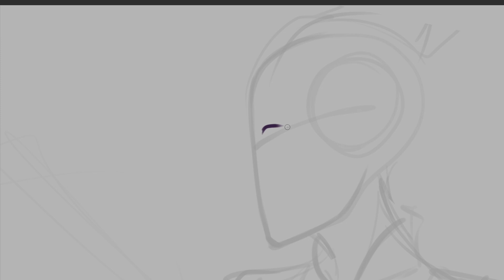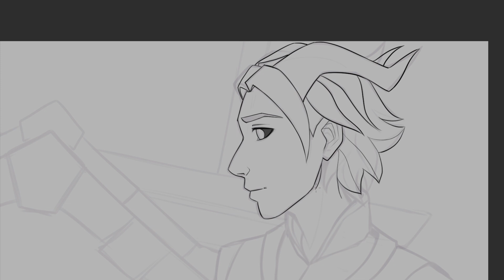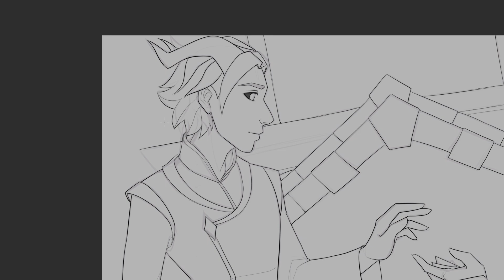Drawing -- Earthrise [D&D OCs]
I'm doing a series of drawings going through parts of the story from this D&D campaign, each corresponding to a song from the album Horizons by Starset. I'm not going through the album entirely in order though, since I wanted to keep the drawings in story order.

Syldan, while technically on our side, was basically kept under guard at Arcament, since she was from the enemy. Seren felt responsible for whatever happened to her now, and tried to check in on her whenever the player characters weren't out on a mission. Syldan managed to find out some things really weren't quite right there with the wards, or with our supposed allies, and warned Seren.